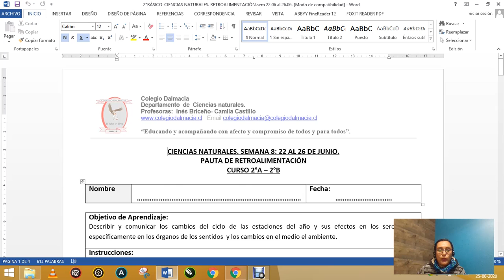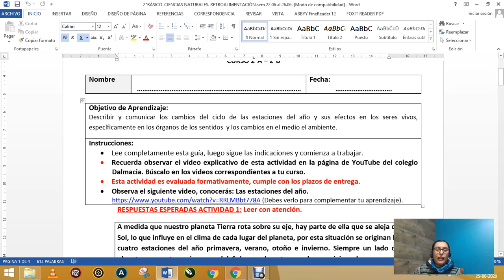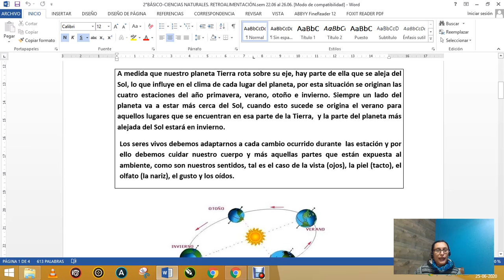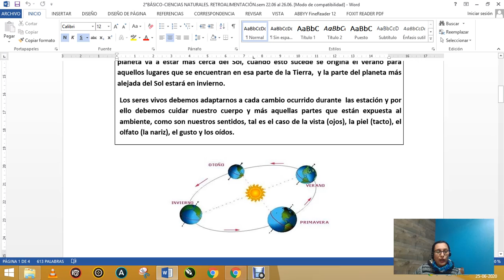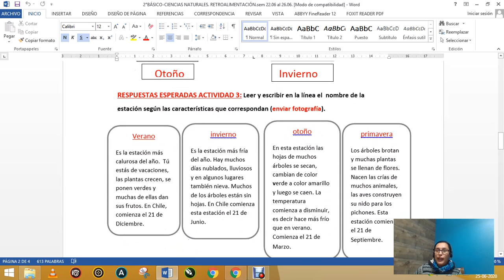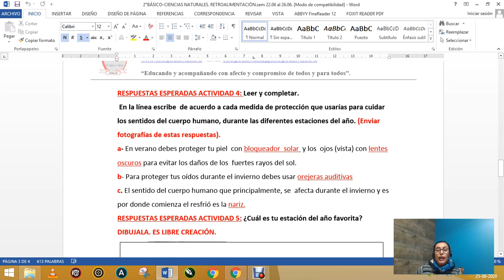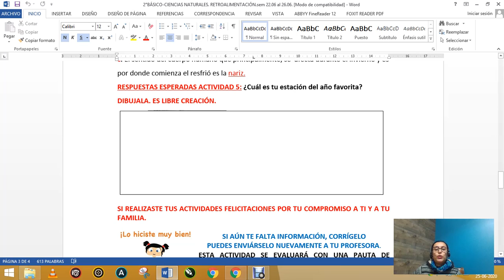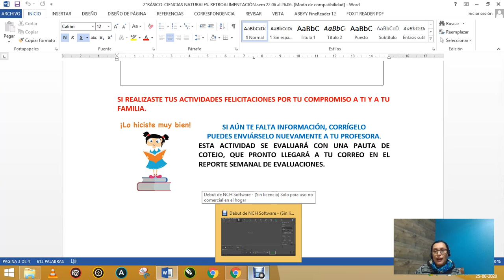2º BASICO: Cs Naturales Retroalimentación Semana 8 (22 al 26 junio)